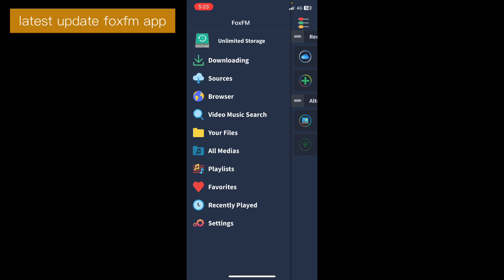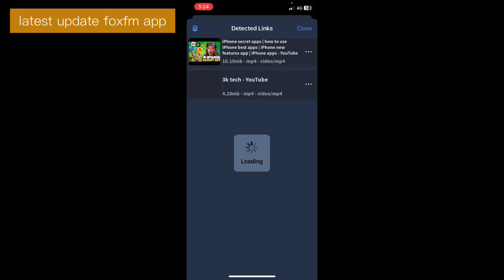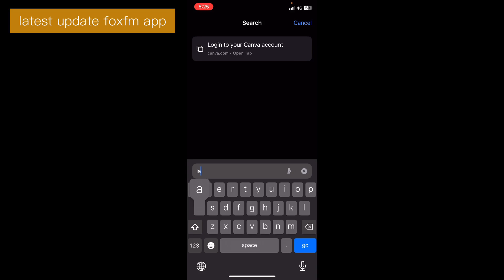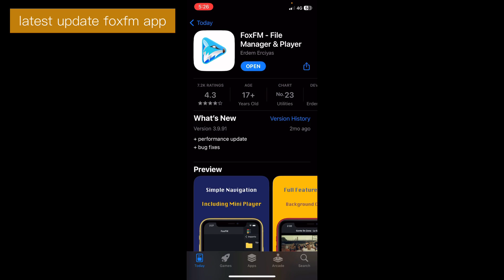How to solve foxfm app problem | foxfm app in iPhone | foxfm app latest update on iPhone iPhone apps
Tittle:- How to solve foxfm app problem | foxfm app in iPhone | foxfm app latest update on iPhone iPhone apps in Hindi
Indea
Hindi